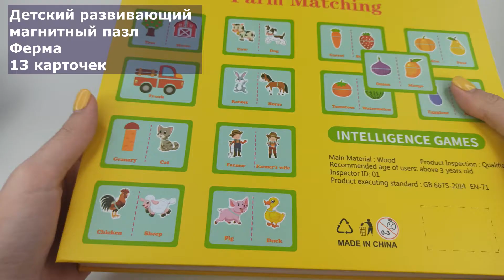Детский развивающий магнитный пазл Ферма 13 карточек Farm Matching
Чемоданчик с магнитными пазлами - не только отличный подарок для ребенка, но и подарок, способствующий его разностороннему развитию! Эта развивающая игрушка долго не надоест Вашему малышу! Предложите сюжет или расскажите историю, сочиняйте загадки и просто собирайте пазлы с удовольствием вновь и вновь! Плотные красочные магниты имеют достаточно крупные размеры и удобны для детских рук. Игра станет отличным спутником малыша в поездке, подойдет для самостоятельной игры или досуга в компании.